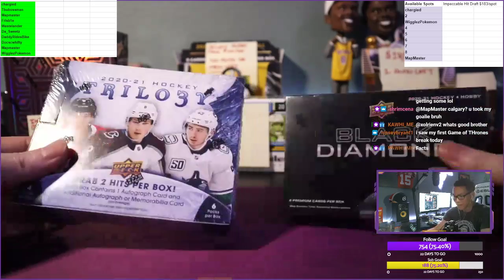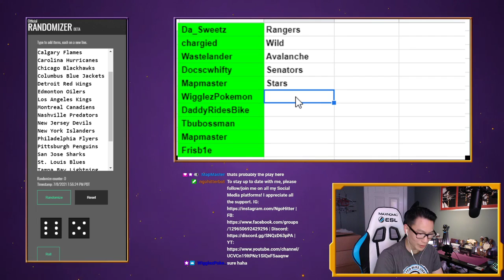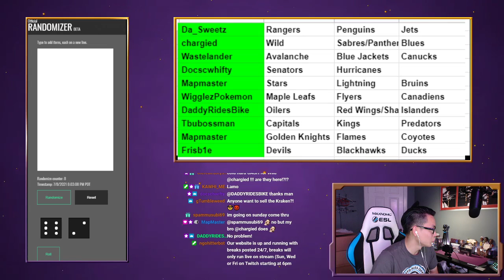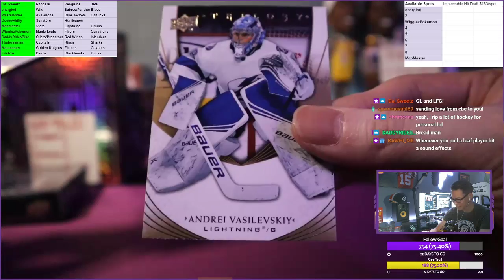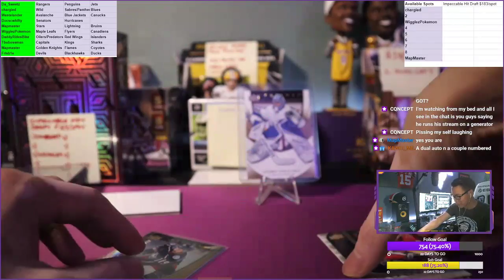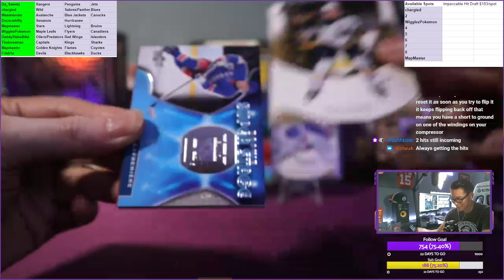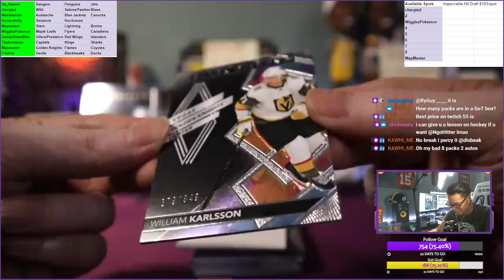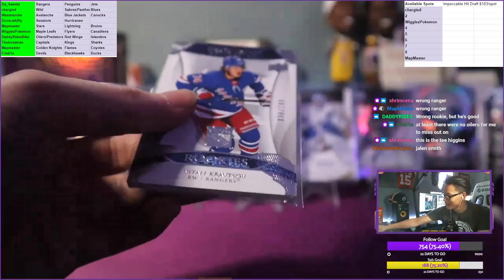NgoHitter Sip, Rip & Ship #118: 2021 Black Diamond & Trilo3y Hockey Hobby Box Break